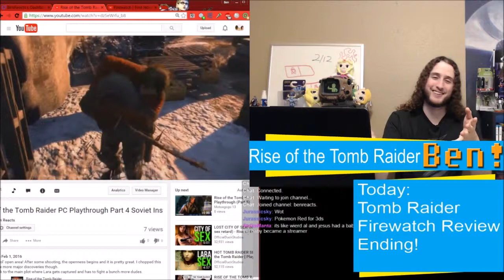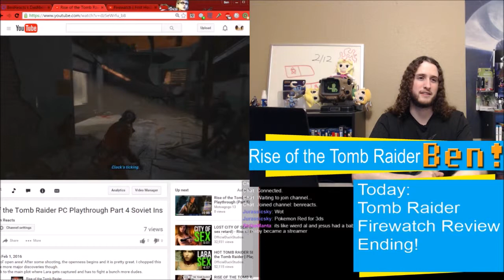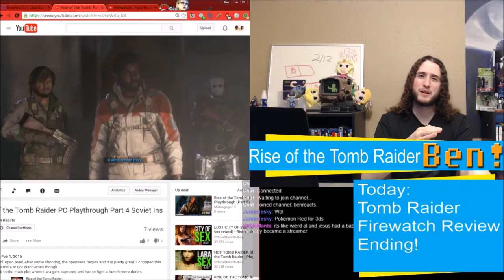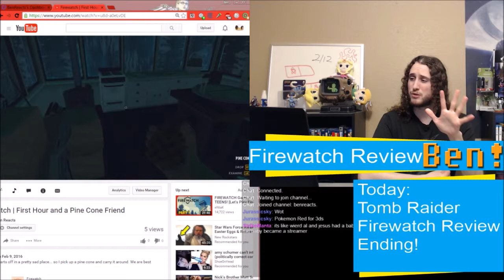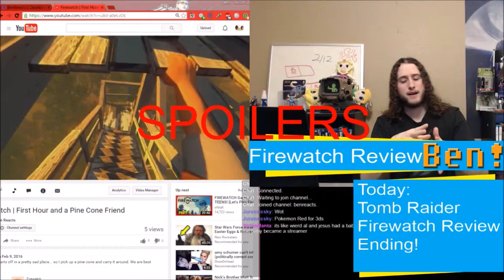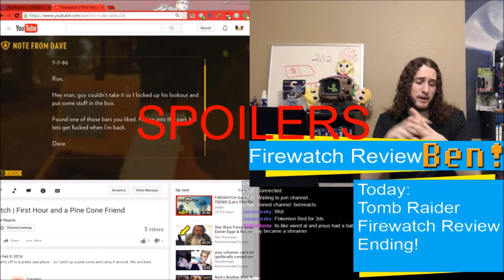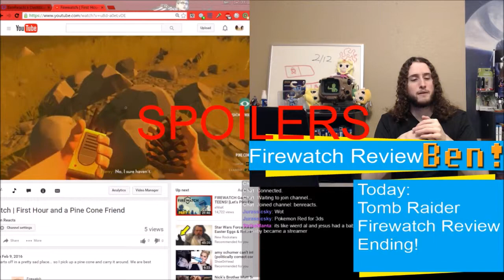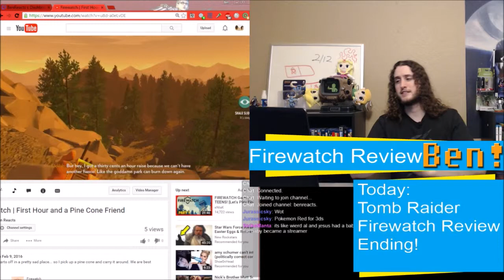Firewatch and Tomb Raider Reviews | The Weekly Gaming Quick Save Show Ep. 16 FULL EPISODE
News, news, news! Messed with the audio on this one so it might get funny at times.

The news highlights go into Quantum Break, Ubisoft, and GameTrailers.

Topics:
Rise of the Tomb Raider Review- Even if I have a lot to complain about, I still really liked the game.

Firewatch Review- The first half of this game is amazing. The rest of it is...